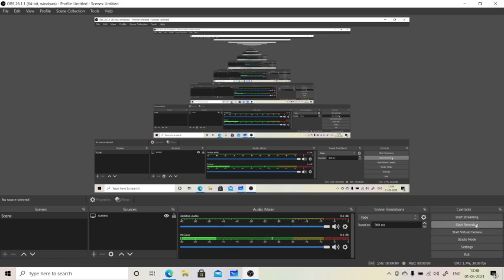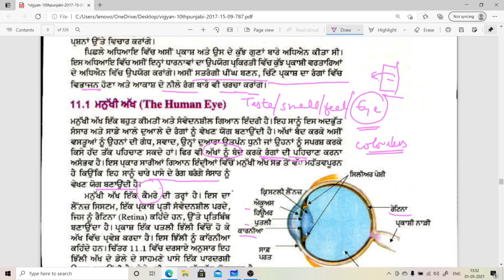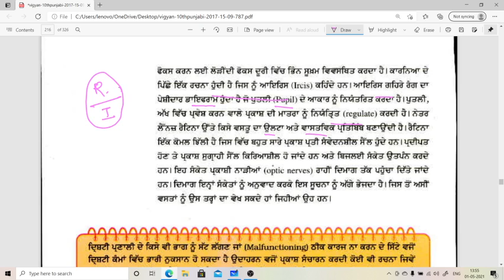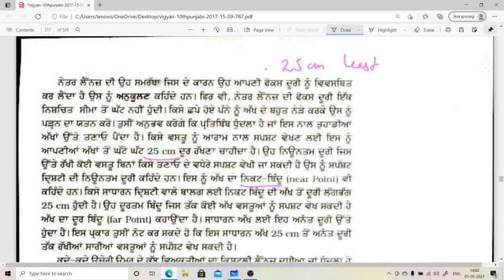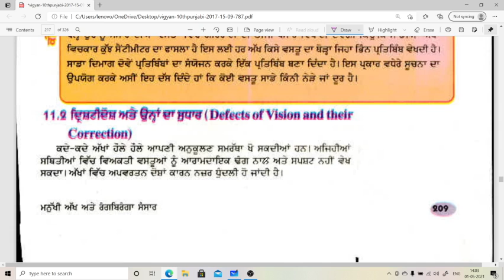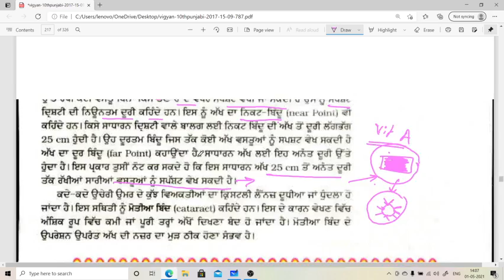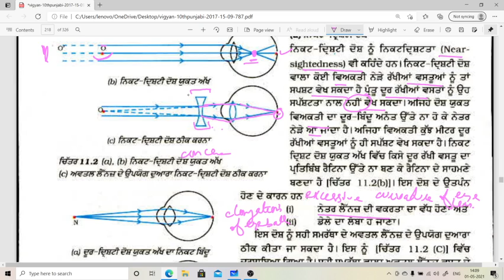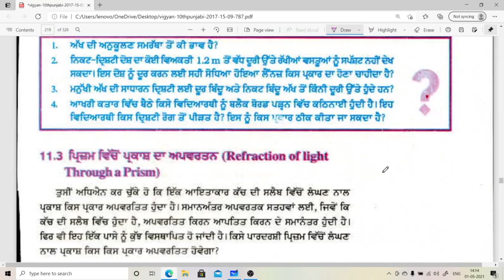Class 10th science chapter 11 Human Eye ( part 1) PSEB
Sandeep Soni
Sci Master
GSSS  ( Boys )
Fateh garh churian ( Gurdaspur)